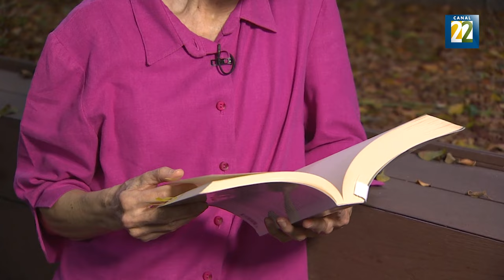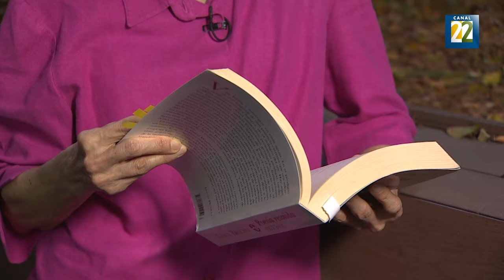Coral Bracho | FIL de Guadalajara 2023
Coral Bracho, ganadora del Premio FIL de Literatura en Lenguas Romances nos comparte un poema que escribió en Marfa, Texas, un poblado en el que habitan un gran número de indocumentados.